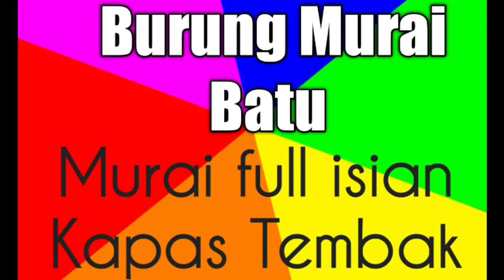Masteran suara burung Murai Batu full isian Kapas Tembak 100% ampuh